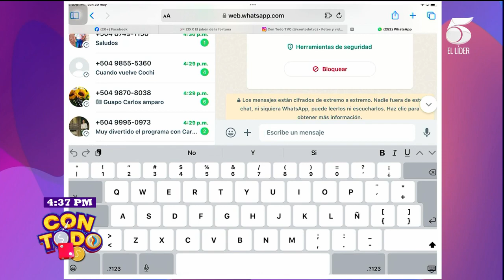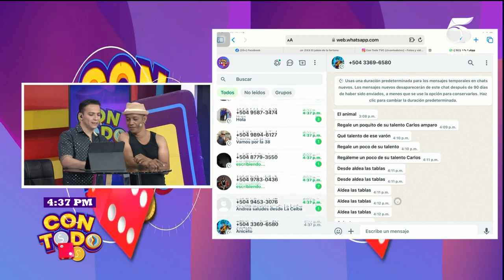Disfruta de la Bomba Caliente junto Erik Chavarría y Carlos Amparo en Con Todo